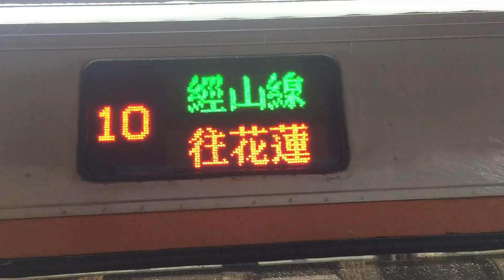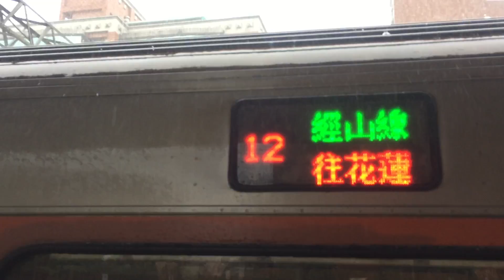1147次阿福號和170次PP自強號樹林進站+出站